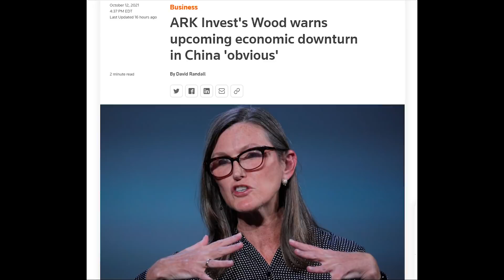沃爾瑪全球中心爲啥棄華投印？歐美有多少基金甘願被恆大拖垮？大陸台灣互不隸屬碎了那些人的玻璃心？《建民論推墻1419》